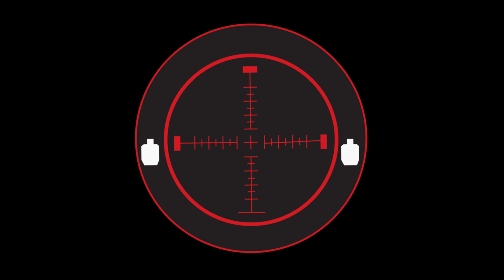2017 National Rifle League Championshps | January 2018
The highly anticipated CHAMPIONSHIP match is almost here... Sin City Precision​ will be capping off the season playing host to the 2017 National Rifle League​ Championships this January! 🏆

Presented by Caracal USA​

ABOUT SIN CITY PRECISION
Sin City Precision was established by a group of close friends and long-range rifle shooters. We all started off as new shooters and began by shooting together in the desert, working to develop our skills. We welcome all types shooters, promote the safe use of firearms and share information regarding practical long-range shooting. We work to develop the abilities of our members and encourage local shooters to participate in the match we host. The core mission of our club is to grow practical long-range precision rifle shooting in the Las Vegas Valley.

ABOUT NATIONAL RIFLE LEAGUE
National Rifle League is a 501c3 non-profit organization dedicated to the growth and education of precision rifle shooting through a range of outdoors-related public interest activities. These activities are designed to develop marksmanship skills for those participating in the shooting sports, and to educate the public about firearm safety.
Its mission is to enable growth in the competitive shooting sports, for those who have aspiration for their communities, their businesses, families, and themselves. National Rifle League supports them on their journey from ambition to achievement. And this is why it is so proud to support match directors and competitive shooting athletes as they represent all of us over the United States.